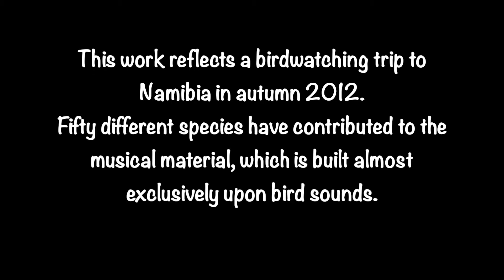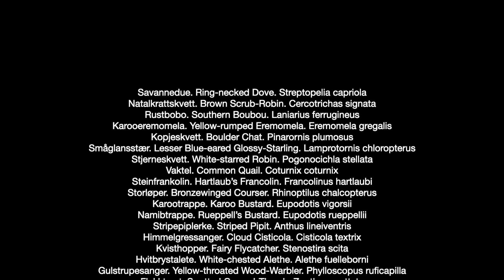Morten Gaathaug: Ornis musicalis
Sextet for wind quintet and piano, built upon bird songs. Played by members of Oslo kammerakademi and Tore Dingstad, piano. Sentralen, Oslo October 24th. 2020. For musical material, please contact the composer